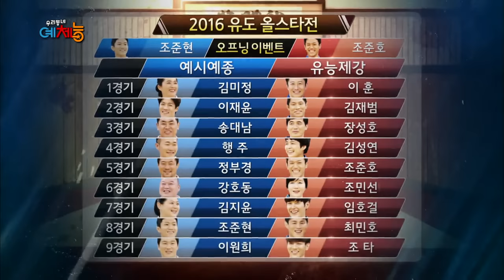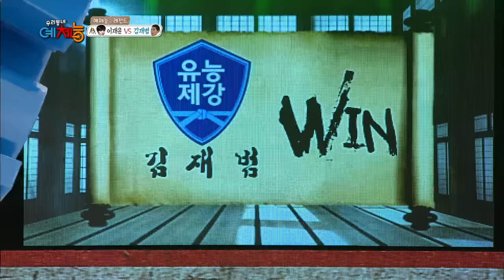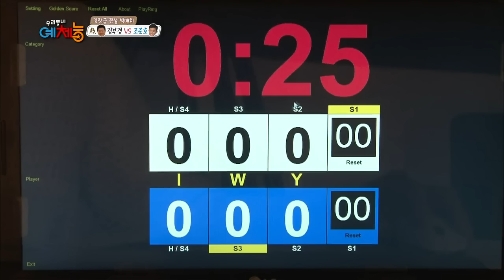Cool Kiz on the Block | 우리동네 예체능 - The 2016 All-star Competition, part 2 (2016.03.01)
- Ep.143: The end of 5 months of judo. The Cool Kiz ace, Jaeyoon vs. the monster on the mat, Kim Jaebum! It's not good enough to fight for your life, so just die? Jaeyoon's resolution against the grand slam winner, Jaebum. What is the result of that match? Teacher vs. student! Man of one point wins, Lee Wonhee vs. top student, Jota. Lee Wonhee has to score one point in 1 minute and Jota has to defend himself. What is the result of the fierce match?